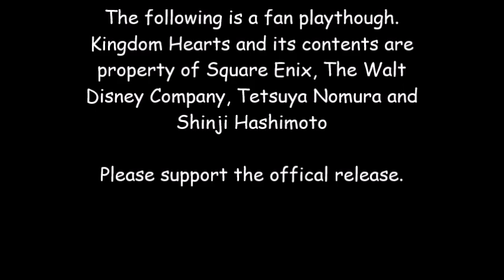Kingdom Hearts Final Mix (Kingdom Keyblade Challenge) Part 3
This Playthrough of Kingdom Hearts will be done using
only the Kingdom Keyblade (the 1st Keyblade).

Part 3 of my playthrough of Kingdom Hearts.